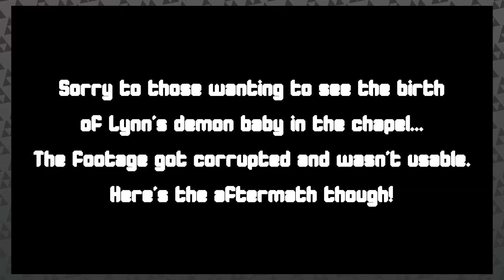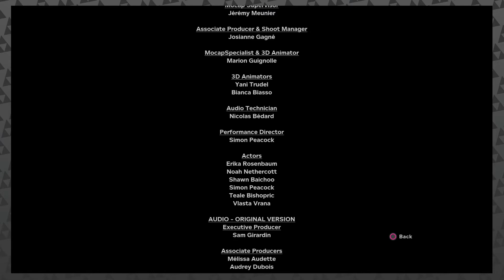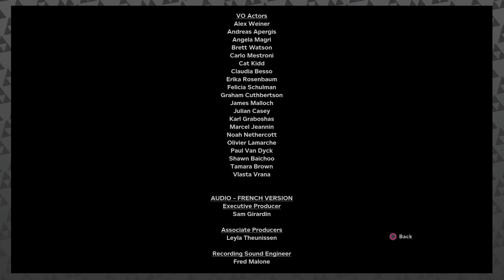Outlast 2: Ten Thousand Kinds Of Terrible - PART 19 - The Super Scared Bros. Gameplay Walkthrough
It's Finally Over! Thank you to all those that have been watching, it's been a ride. Not a good one, more like when you're strapped into a roller coaster that your brother is making you ride, all knowing full well that you are terrified of them to begin with, but he doesn't care. He just laughs and laughs at your pain.